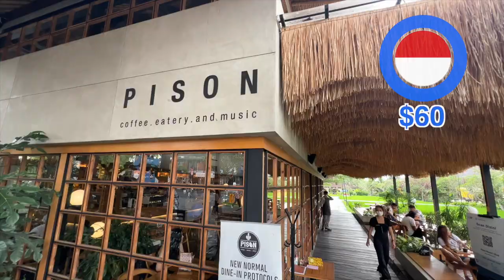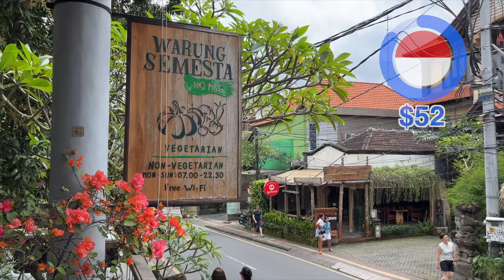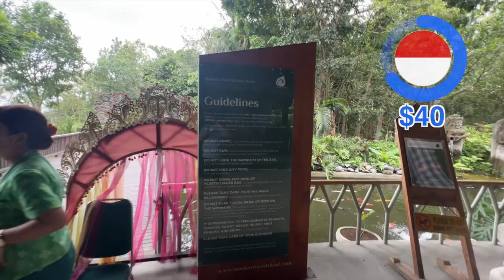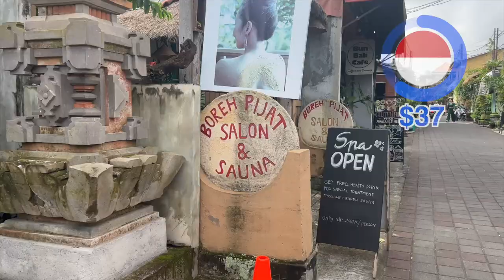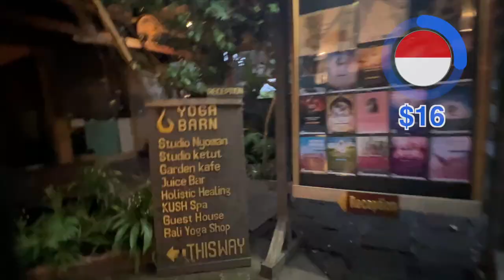Is Bali CHEAP? Here's my $60 Day 🇮🇩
If you have $3, you can take a monkey with a selfie in Bali. This is Ubud in Bali -- known for its zen and relaxing vibes.  Here's how far your money goes.